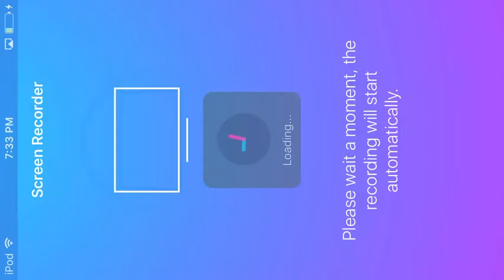Agar.io pro teaming part2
1 more Agar.io pro teaming then glow in the dark fidget spinner